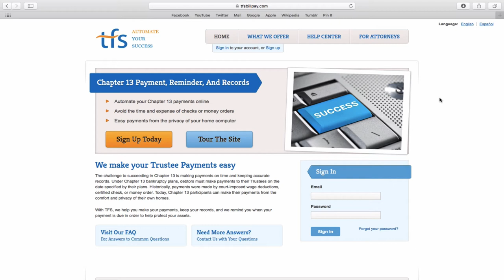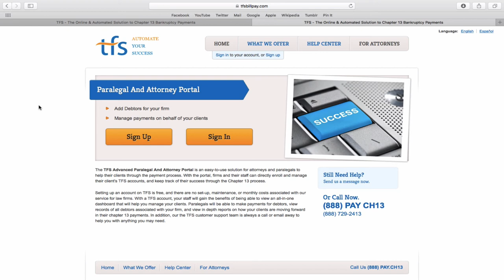Tour of TFS